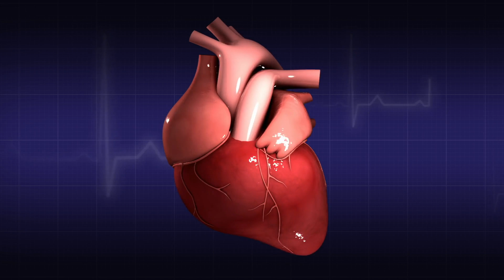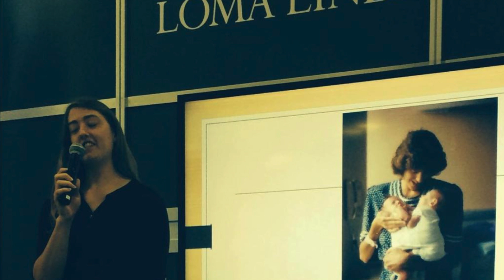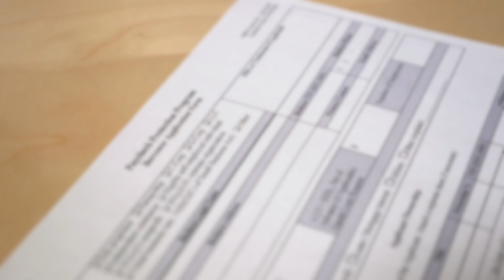Estos Gemelos Unidos Fueron Abandonados Al Nacer. Este Es Su Aspecto 21 Años Después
Los gemelos unidos son un hecho muy raro. Entre 1 de cada 50.000 y 1 de cada 200.000 nacimientos hay bebés que están físicamente unidos. Aproximadamente la mitad de los gemelos unidos nacen muertos. Otro tercio muere en el primer día.

Sin embargo, los gemelos unidos que sobreviven suelen tener historias extraordinarias que contar. Mira este vídeo para conocer algunas de estas increíbles historias y saber más sobre lo que supone estar unido al nacer.
↓ ↓ ¡Sigue leyendo! ↓ ↓ -